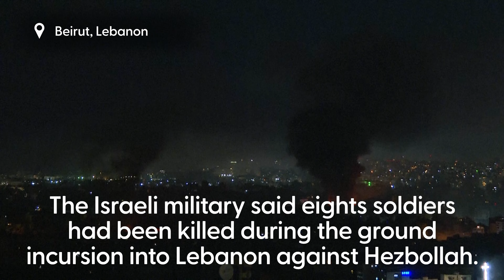Israeli troops killed in Lebanon as dozens of Palestinians die in strikes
Israel pressed forward on two fronts on Wednesday, pursuing a ground incursion into Lebanon against Hezbollah that left eight Israeli soldiers dead and conducting strikes in Gaza that killed dozens, including children.

It comes after Iran, which backs both Hezbollah and the Hamas militants, launched dozens of missiles into Israel on Tuesday night, in response to Israeli attacks which is pushing the Middle East closer to a regional war.